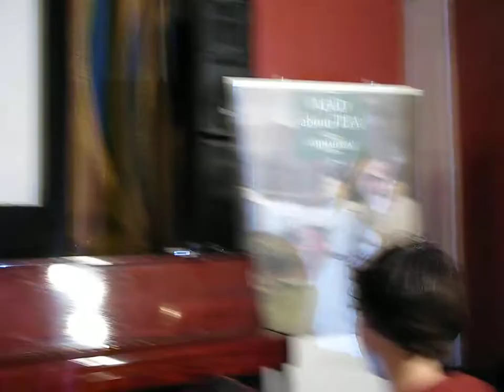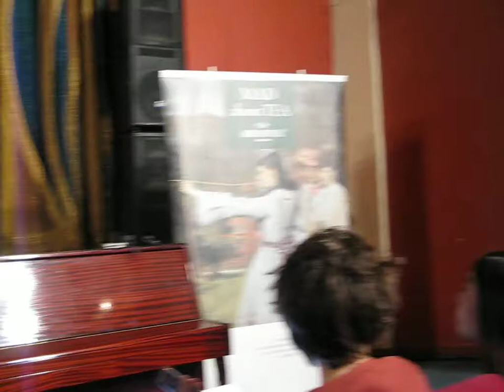Съемочная группа фильма «Орда» на 34ММКФ (фр.№2)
(фрагмент пресс-конференции) #2
Небольшой фрагмент пресс-конференции по фильму «Орда» на 34 Московском Международном Кинофестивале
23 июня, суббота - к/т «Художественный», пресс-центр ММКФ